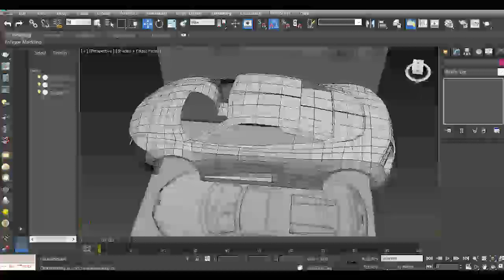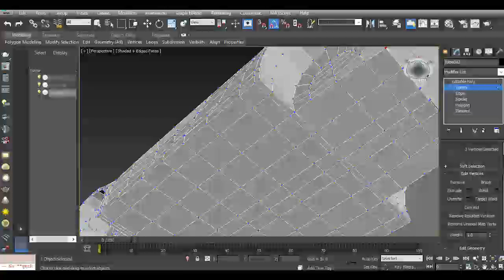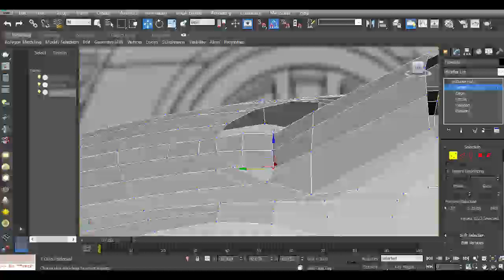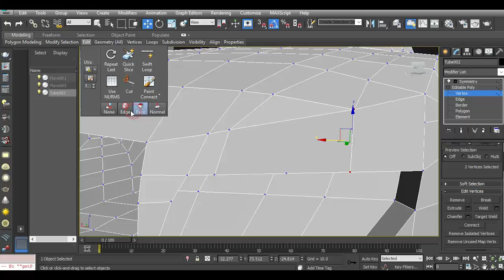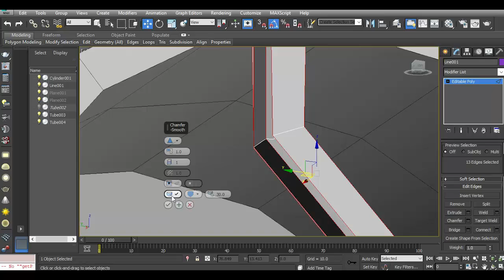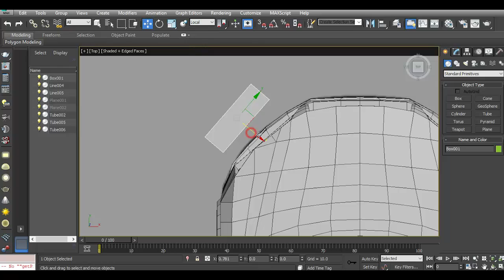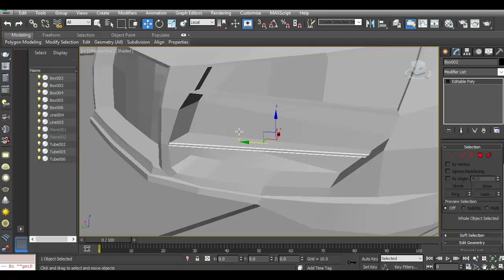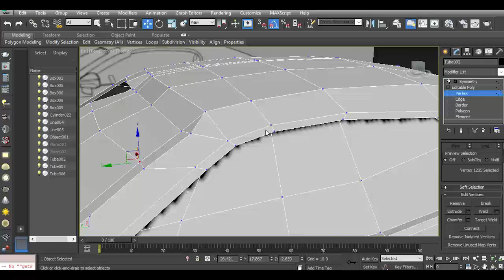Modeling Audi body 3DS Max beginner tutorial final part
Blueprint setup not included

Only body guys !